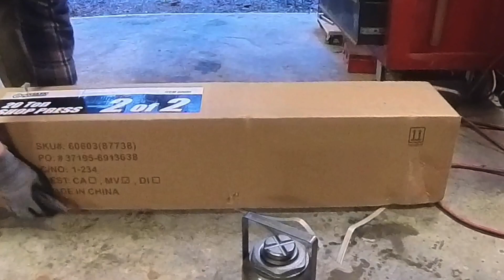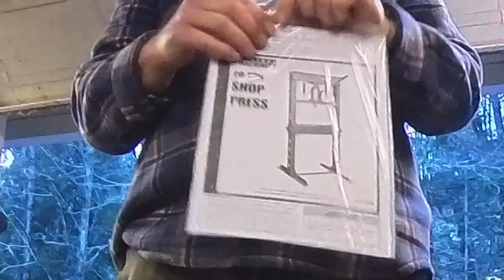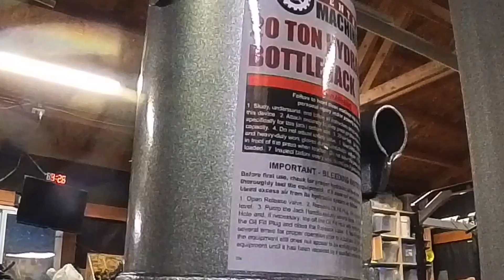Unboxing and assembling a 20 ton hydraulic shop press from Harbor Freight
I recently purchased a 20 ton shop press from Harbor freight for an upcoming project. The price was about $250 and it was easy to assemble. It’s not a precision instrument but it will do everything I need it for. ￼